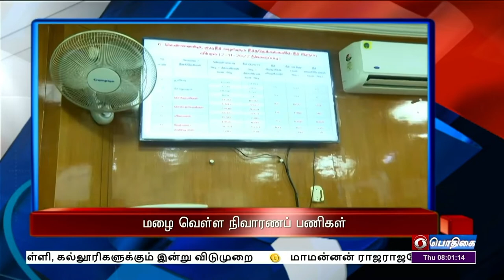பொதிகை காலை 8.00 மணி தலைப்புச் செய்திகள் [03.11.2022]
1)  ஊழல் தடுப்பு கண்காணிப்பு வார விழா நிகழ்ச்சியில் இன்று உரையாற்றுகிறார் பிரதமர் நரேந்திர மோதி.

2)  கடலோர பாதுகாப்புக்கான சவால்களை எதிர்கொள்வதில் விழிப்புடன் செயல்பட வேண்டும் - கடற்படை நிகழ்ச்சியில் பாதுகாப்பு அமைச்சர் ராஜ்நாத் சிங்.

3)    தமிழக மற்றும் தேசிய கல்விக் கொள்கைகளில் பல ஒற்றுமைகள்  -  கோவை பட்டமளிப்பு விழாவில்  மத்திய கல்வித்துறை இணையமைச்சர் சுபாஷ் சர்கார் உரை.

4)  மழை வெள்ள நிவாரணப் பணிகளை விரைந்து நிறைவேற்ற அதிகாரிகளுக்கு முதலமைச்சர் மு க ஸ்டாலின் உத்தரவு.

5)  மழை முன்னெச்சரிக்கை - விழுப்புரம், புதுவை, காரைக்காலில் பள்ளிகளுக்கும்,  கடலூர், மயிலாடுதுறையில் பள்ளி, கல்லூரிகளுக்கும் இன்று விடுமுறை.

6)  20 ஓவர் உலகக்கோப்பை கிரிக்கெட் போட்டி - பங்களாதேஷை வீழ்த்தி அரையிறுதி வாய்ப்பை உறுதி செய்தது இந்தியா.